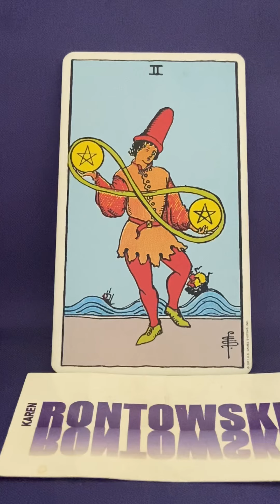2 of Pentacles